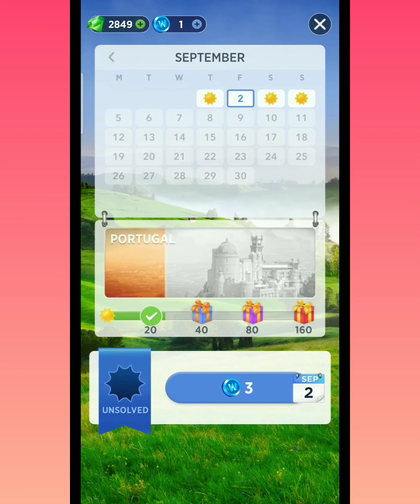WOW! (WORDS OF WONDERS) Level 2486-2502